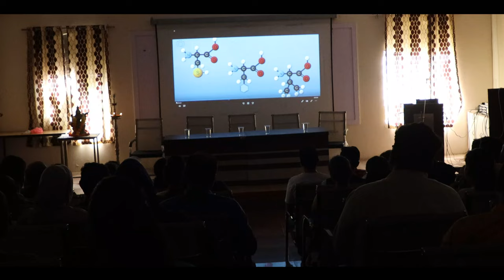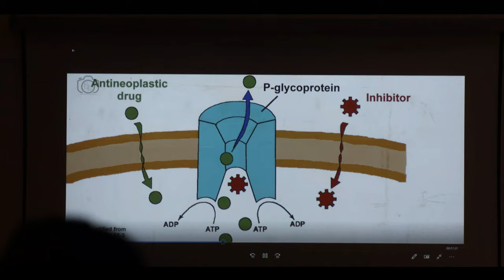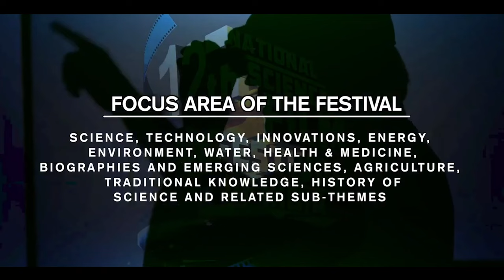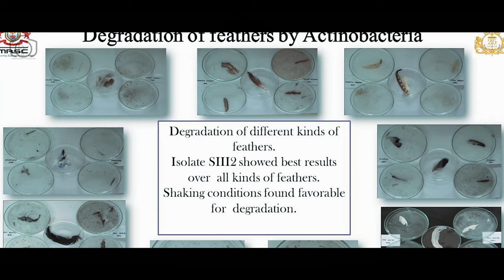Apriciation Of Science and Technology Movie by Ranjeet singh College Indore Made by premkoulfilms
Director: Ratna Chouhan
Producer & DOP: Prem Koul
Camera: Jitu Sirvi
Support: PREM KOUL FILM PRODUCTION, INDORE
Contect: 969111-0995